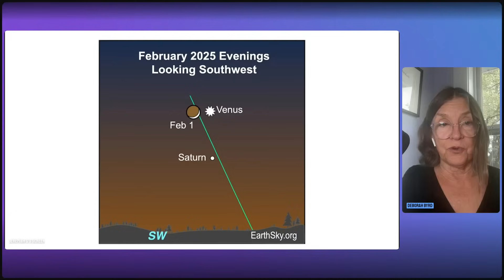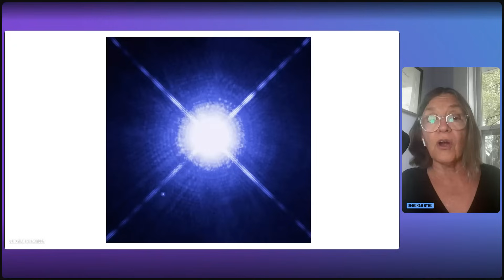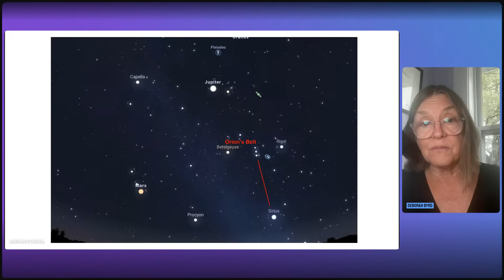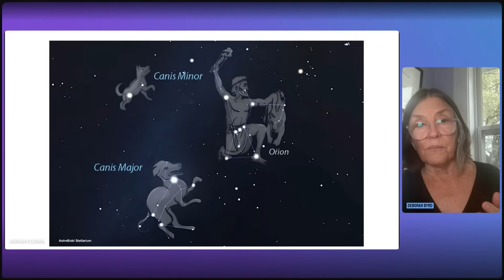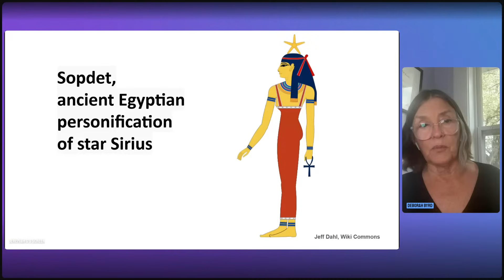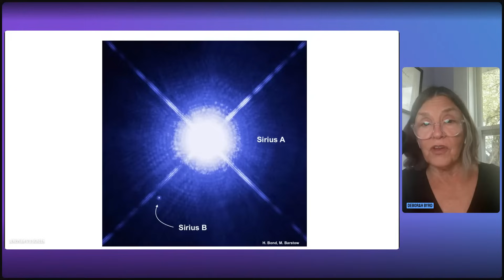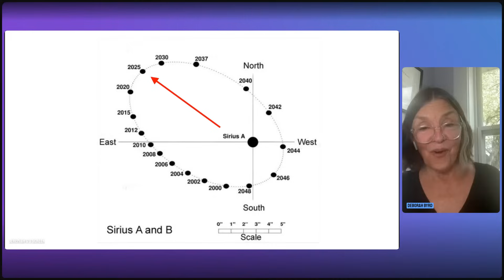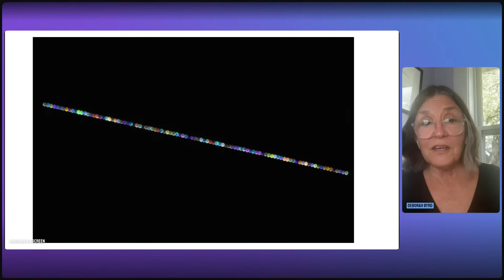Meet Sirius The Dog Star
No matter where you are on Earth, now is the time to view the brightest star in the sky, Sirius. It's part of the constellation Canis Major the Greater Dog. And so Sirius is often called the Dog Star. Meet this star, and show your friends! We have Sirius charts, stories and science for you - hosted by EarthSky's Deborah Byrd - beginning at 12:15 p.m. (18:15 UTC) on Thursday, January 30. Join us!